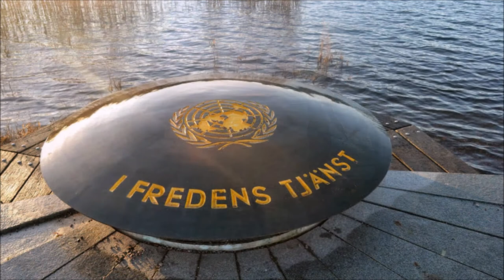Lennon's "Imagine" performed by Chris Kläfford was the given choice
Imagine; This film clip is produced by my daughter as a school work in the art class at the ninth year in compulsory school. For a specific task from the art class teacher, her easy and given choice was John Lennon's "Imagine" performed by Chris Kläfford. In order to interpret the declarations in "Imagine" she decided to take photos of public art in the Stockholm region and set these photos with some supporting animations in a slide show. The result of all her hard and time-consuming work: This nice movie clip.

The intention of showing this clip is to share my daughter's interpretation of the messages in the song “Imagine” with our family. There are neither commercial nor business claims, yet, the copyright of all photos, animations and this movie-clip itself belongs to us, me (Jeanette Fridberg) and my daughter (Malin Engberg).

 Any copyright for the music "Imagine" belongs to legitimate songwriters, artists and associates.